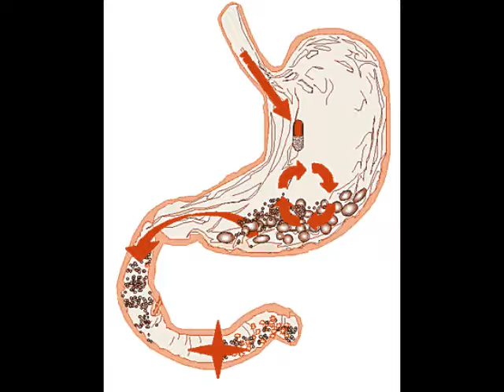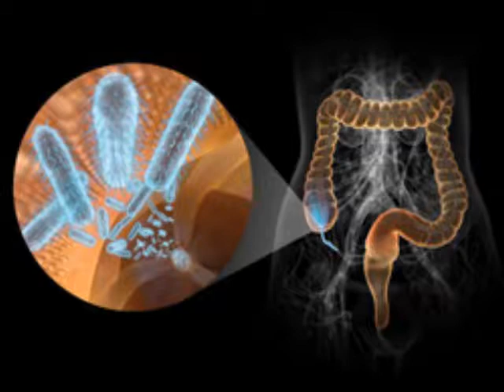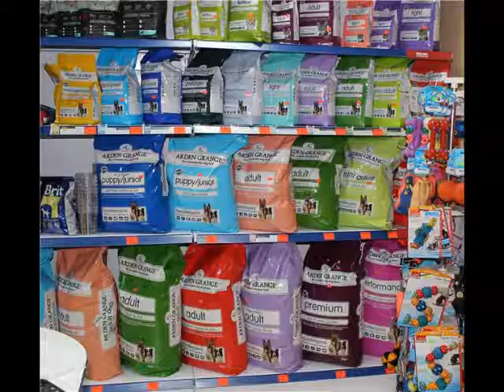Digestión de perro.Diferencia entre digestión canina y humana.🍗🐩👅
Que diferencia hay en digestión canina y humana ?